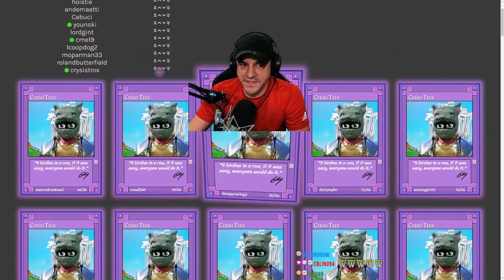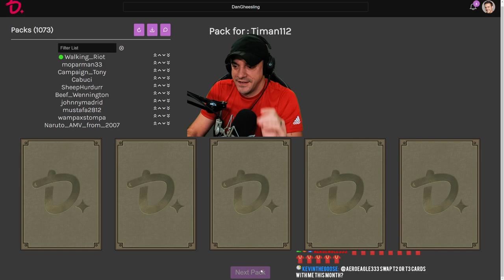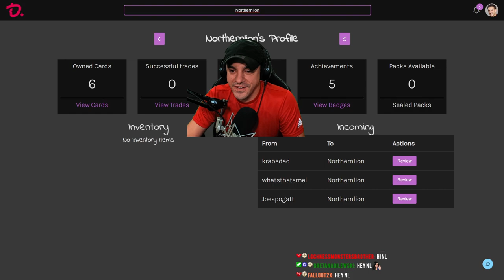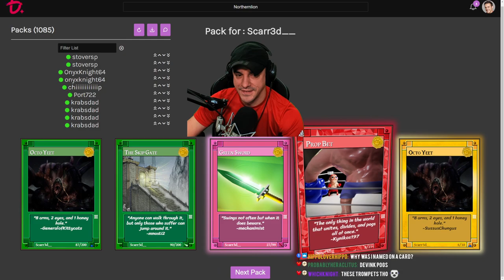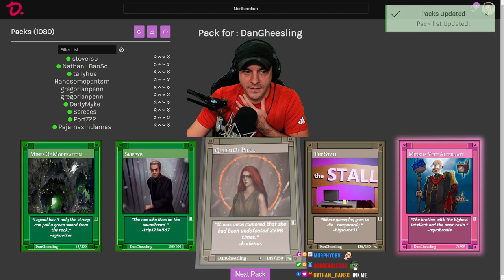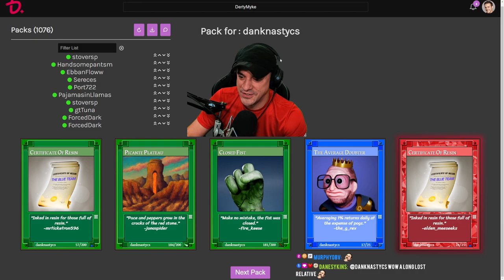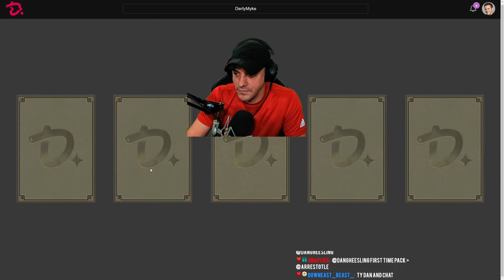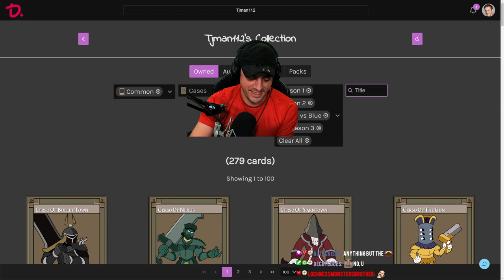Pack openings are BACK!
This VOD aired live on Twitch on December 27th, 2022. Want to watch it live?